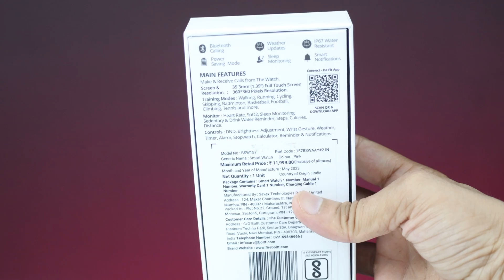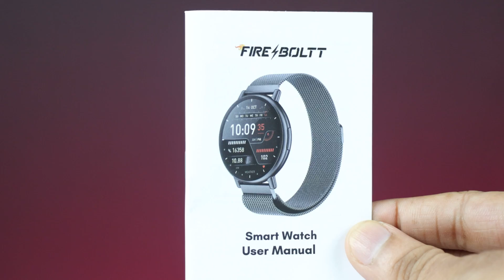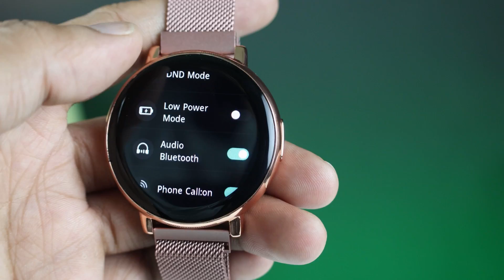Fire Boltt Destiny - Unboxing & Review || Best Smartwatch Under 2000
Hi Peeps! I am here with the much awaited Fire Boltt Destiny SmartWatch review and unboxing video. Everything you need to know about this watch is here. Do watch this video and enjoy.

Purchase Fire Boltt Ring Pro